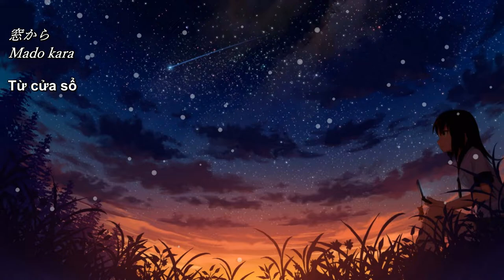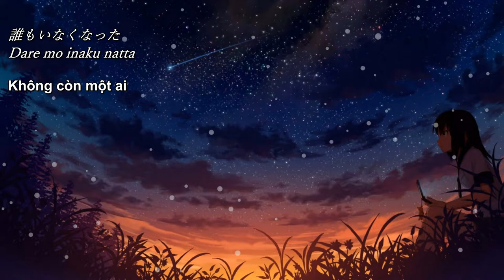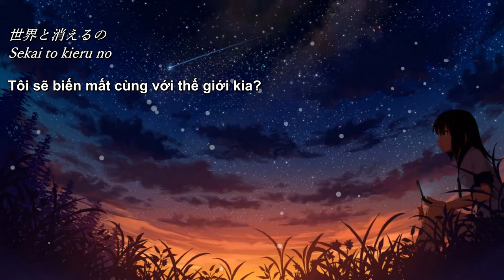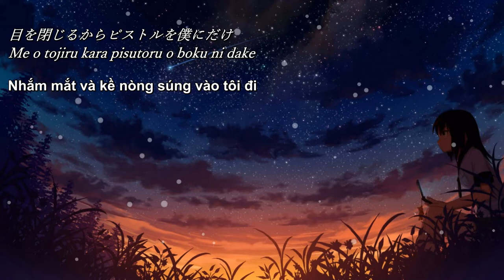[Vietsub / Kanji / Romaji] DISCO FLIGHT - Ling Tosite Sigure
Pay như tên bài hát!
[Vietsub / Kanji / Romaji] 凛として時雨『DISCO FLIGHT』
Album:  『Inspiration is DEAD』